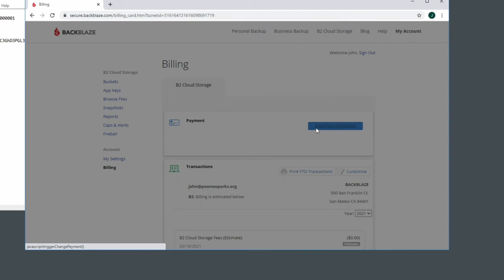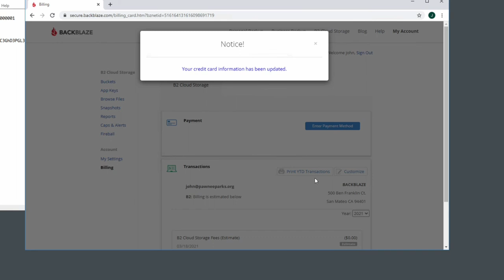Backblaze B2 - Video on signing up, creating a bucket, and paying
A short, silent video on signing up for Backblaze B2, creating a bucket in order to upload data, creating an Application Key to upload data, and paying for the B2 service in order to upload data to B2.